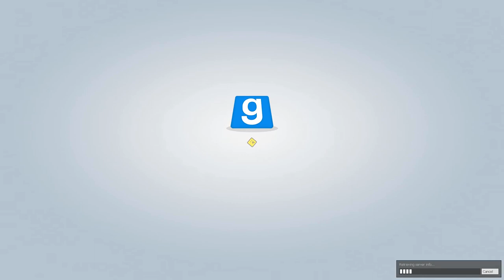Trouble In Terrorist Town - Jail Break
Trouble In Terrorist Town is a game mode for Garry's Mod where there are one or two traitors while everyone else is an innocent.  Murder, lies, deceit, backstabbing - it's all here.

Streaming Weekdays at 6pm Eastern